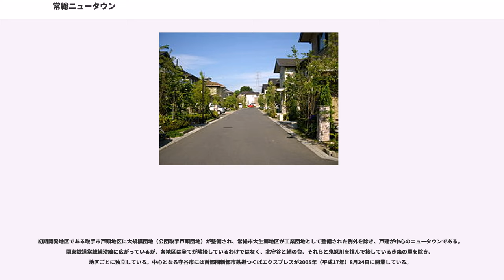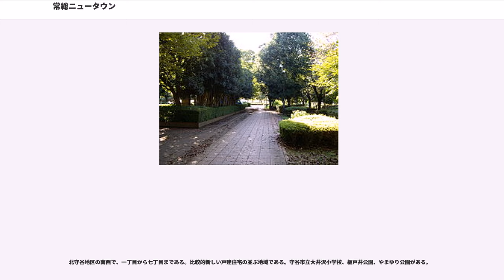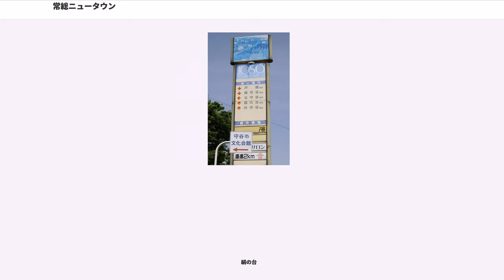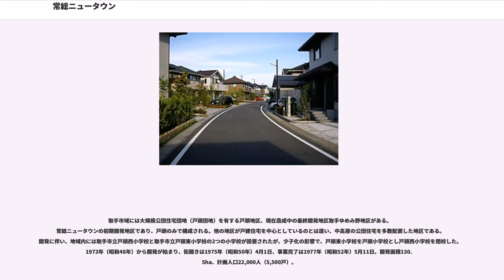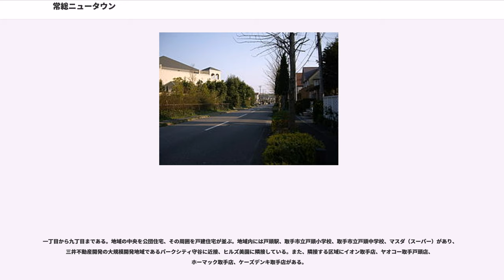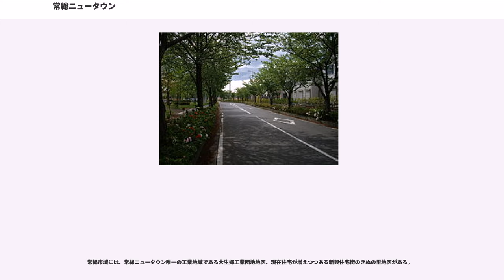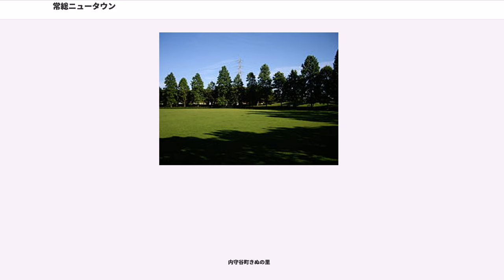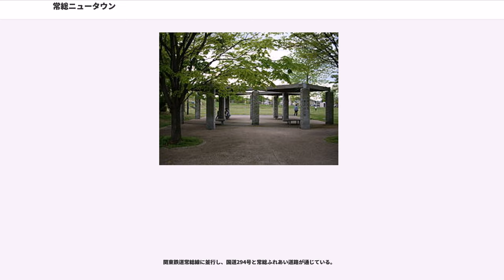常総ニュータウン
常総ニュータウン（じょうそうニュータウン）は茨城県常総市・つくばみらい市・守谷市・取手市に跨って開発が行われた大規模ニュータウン。開発面積約850ha、計画人口90,000人。

東京23区の過密化が進み、人口を分散させる狙いで1966年（昭和41年）6月に制定された首都圏整備法に基づき、近郊整備地帯に計画されたニュータウンである。当時の東京圏内では開発が進み、常総ニュータウン近辺でも取手市の国道6号両側などで乱開発が行われていた。これに対して日本住宅公団は乱開発が行われることで、将来道路や施設を整備するにあたって経費や手間が余分にかかってしまうこと、災害への対応が難しくなることを挙げ、1971年（昭和46年）に建設が始められた。開発主体は日本住宅公団（後の住宅・都市整備公団→都市基盤整備公団→都市再生機構）。

初期開発地区である取手市戸頭地区に大規模団地（公団取手戸頭団地）が整備され、常総市大生郷地区が工業団地として整備された例外を除き、戸建が中心のニュータウンである。関東鉄道常総線沿線に広がっているが、各地区は全てが隣接しているわけではなく、北守谷と絹の台、それらと鬼怒川を挟んで接しているきぬの里を除き、地区ごとに独立している。中心となる守谷市には首都圏新都市鉄道つくばエクスプレスが2005年（平成17年）8月24日に開業している。

常総ニュータウンは上記の通り戸頭地区から開発が始まったが、戸頭地区は初期より開発区域全体を｢戸頭団地｣と称しており 、大生郷工業団地も｢大生郷工業団地｣の名称で開発が行われるなど、常総ニュータウンの呼称を用いた開発は北守谷地区以降まで行われていない。また、常総ニュータウンの呼称を用いて活発に分譲が行われた北守谷地区や南守谷地区でも、開発初期に設置された看板や施設に｢常総ニュータウン｣という表記が見られるものの、近年では常総ニュータウンの呼称を用いることは稀となっている。

常総ニュータウン最大規模の地区で、ニュータウンの中心地区と位置づけられている。御所ケ丘、久保ケ丘、松前台、薬師台で構成され、開発初期は｢常総ニュータウン守谷｣と呼ばれていた。地域内には新守谷駅があり、各地区は北守谷遊歩道で結ばれている。開発面積260.5ha、計画人口32,000人（約8000戸）。街開きは1982年（昭和57年）4月1日で、街開き初期の入居者は1600人（419戸）。

御所ケ丘

北守谷地区の南東、新守谷駅の西側一帯で、一丁目から五丁目まである。一戸建住宅が中心であるが、駅周辺にはマンションも見られる。新守谷駅、守谷消防署、守谷市立御所ケ丘小学校、守谷市立御所ケ丘中学校、守谷市市民交流プラザがある。

久保ケ丘

北守谷地区の北東で、一丁目から四丁目まである。戸建住宅の並ぶ地域であると共に、北守谷地区の商業の中心地区でもある。久保ケ丘交番、守谷市文化会館、守谷久保ケ丘郵便局、立沢公園、アピタ守谷店（閉店）、タカシマヤローズサロン守谷（閉店）がある。また、地域の北端にあるせせらぎの小路が守谷市とつくばみらい市、常総ニュータウン北守谷と絹の台の境となっている。

松前台

北守谷地区の北西で、一丁目から七丁目まである。戸建住宅の並ぶ地域であると共に、総合病院等の施設が置かれる地区でもある。総合守谷第一病院、大山公園、守谷市立松前台小学校がある。

薬師台

北守谷地区の南西で、一丁目から七丁目まである。比較的新しい戸建住宅の並ぶ地域である。守谷市立大井沢小学校、板戸井公園、やまゆり公園がある。

常総ニュータウンで最も開発が活発な、商業施設の集積地となりつつある地区である。松ケ丘、けやき台で構成される。地域内に南守谷駅がある他、守谷駅が松ケ丘の徒歩圏にある。開発面積158.9ha、計画人口17,000人（約4200戸）。

松ケ丘

南守谷地区の北部で、一丁目から七丁目まである。比較的新しい一戸建住宅が並び、大規模商業施設が多い。守谷市立松ケ丘小学校、松ケ丘公園、ジョイフル本田守谷店、アクロスモール守谷、Wonder GOO守谷店などがあるほか、イオンタウン守谷が地域に隣接している。

けやき台

南守谷地区の南部で、一丁目から六丁目まである。比較的新しい戸建住宅が並び、住宅開発が盛んに行われている。南守谷駅、守谷市立けやき台中学校、西友楽市守谷店、南守谷児童センターがある。

常総ニュータウン屈指の住宅街で、...